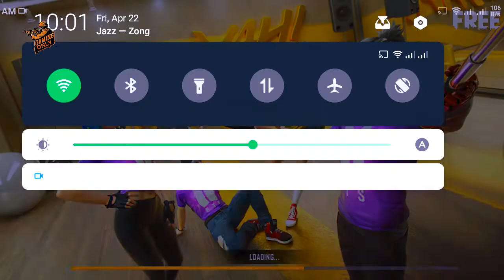Pro Grandmaster player Call Me Noob 😡 || World Pro Player Challenged me 😡1 vs 1 😂 - Garena Free Fire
Like Only Gaming  👍
Hey Guys,
         I Am GM and my free fire id name is ꧁Gmbahi786 ( ONLY GAMING ) I make family-friendly Only Gaming Entertaining videos (PC/Phone/Laptop) for everyone to enjoy with their Friends & family. You can see my videos without using the headphone
1. Garena Free Fire Indonesia Live
2. Garena Free Fire Brazil Live
3. Garena Free Fire Brasil Live
4. Garena Free Fire India Live
5. Garena Free Fire Singapore Live
6. Garena Free Fire Thailand Live
7.   ONLY GAMING | Only Gaming | only gaming